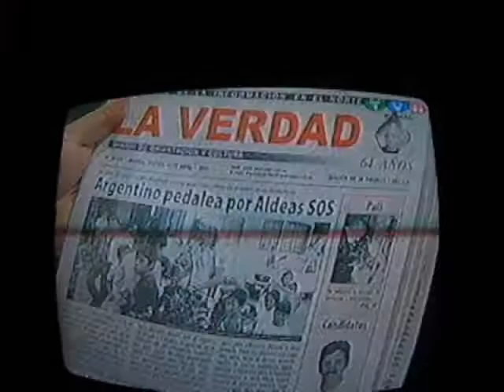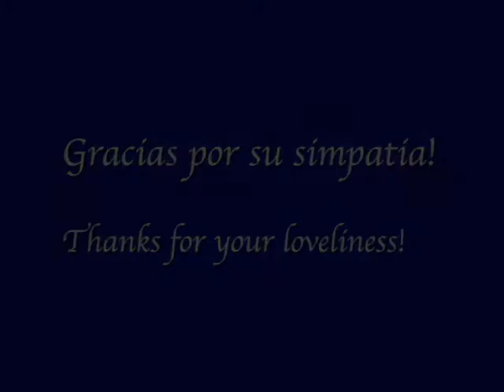04 Ibarra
A slideshow, edited by me.   Damian Lopez is cycling across the Americas to raise funds for SOS Children's Orphanages.